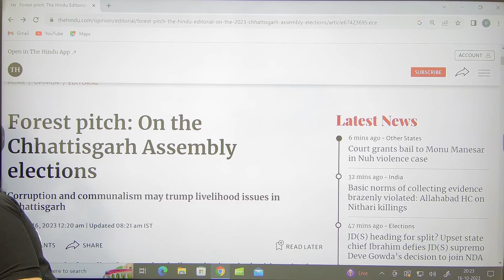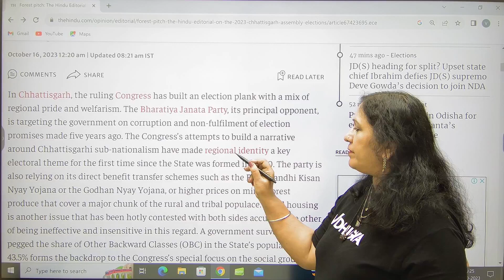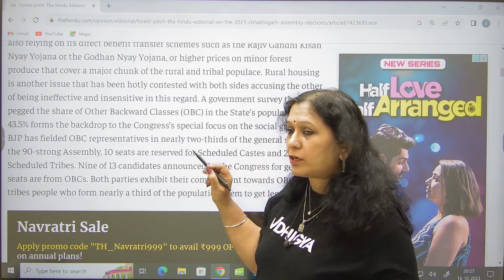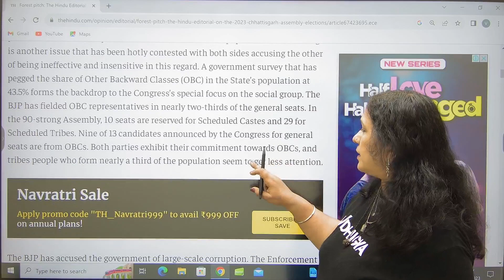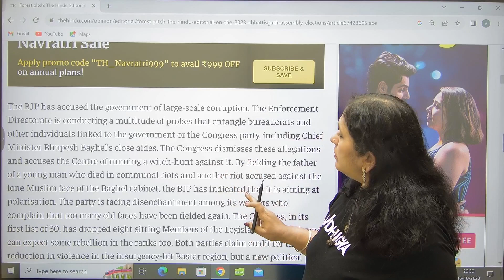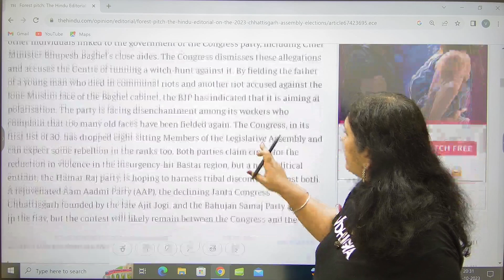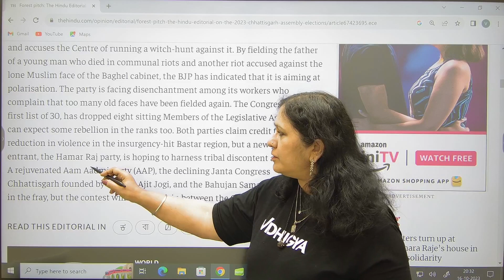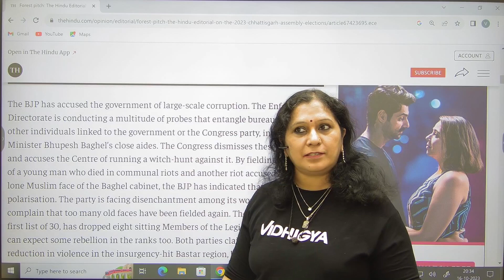Editorial Discussion | The Hindu 16 - 10 - 2023 by Jyoti ma'am (Faculty, VIDHIGYA)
Corruption and communalism may trump livelihood issues in Chhattisgarh
Let's analyse the article.